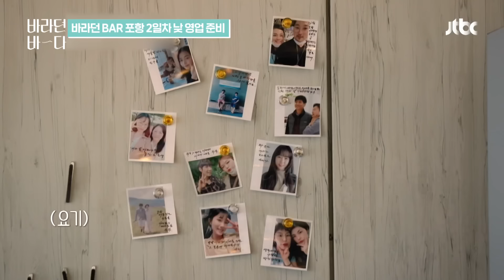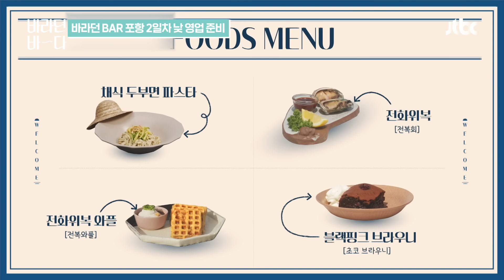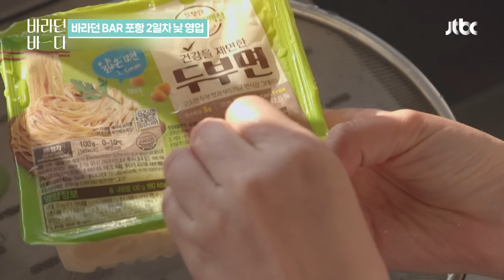[하이라이트] [ENG]〈바라던 바다(Sea of hope)〉 우당탕탕 포항 2일차 낮 영업(with 로제(ROSÉ)의 첫 서빙 도전기) | JTBC 210720 방송 외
[하이라이트] 〈바라던 바다〉 우당탕탕 포항 2일차 낮 영업(with 로제의 첫 서빙 도전기)